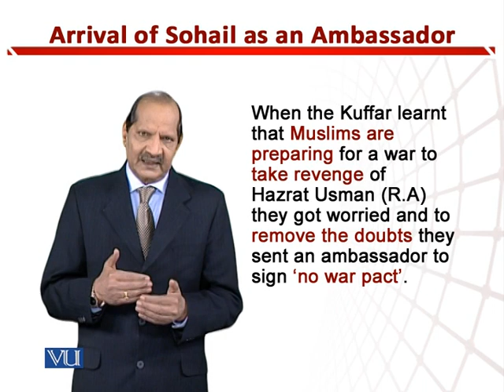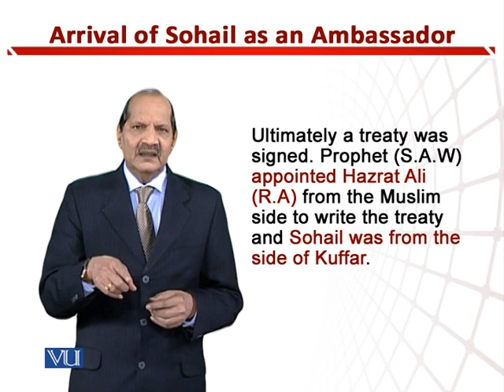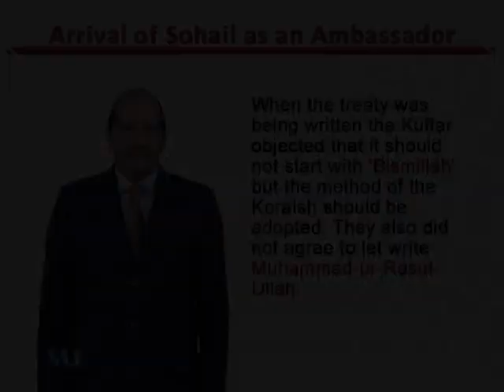Arrival of Sohail as an Ambassador | Teaching of Social Studies & Islamiat in EYE | EDU306_Topic170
Topic170: Arrival of Sohail as an Ambassador,
By Dr. Zafar Cheema